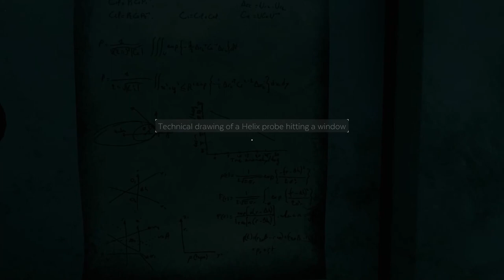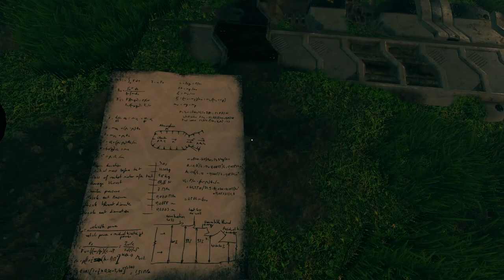Event[0] [3] Growing Resentment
I am really slow at figuring out these puzzles today.